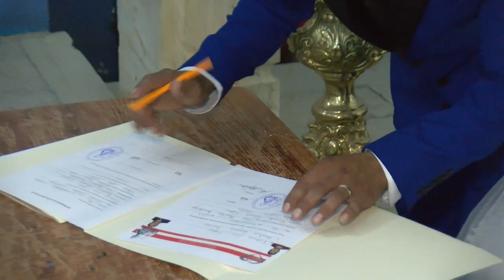Boda Fabian y Beatriz Parte1 ByConMartPruducciones